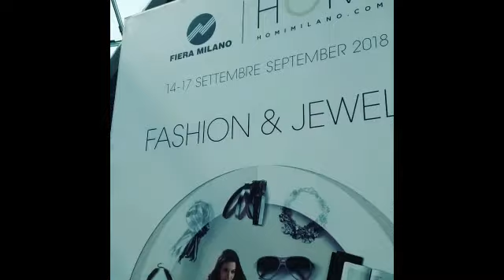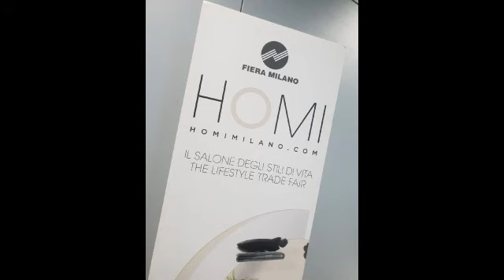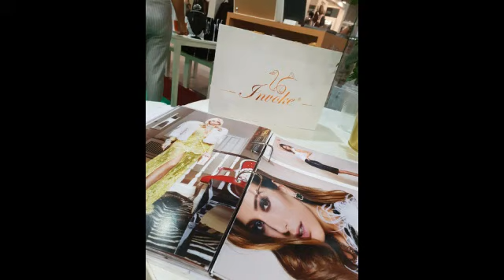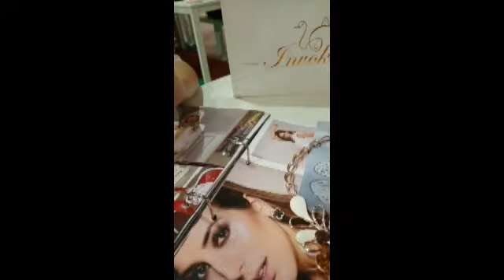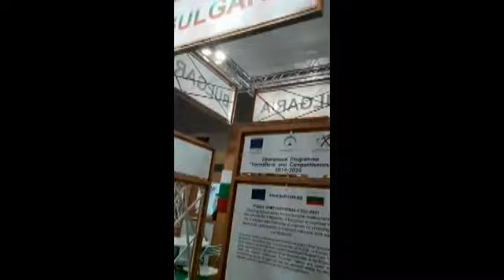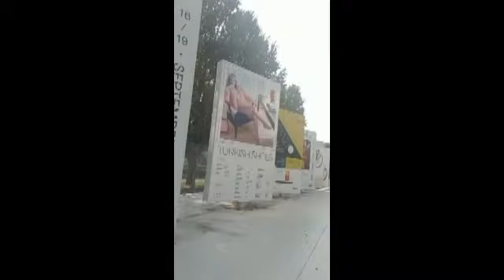MimoseTime - Di KC - FIERA RHO MILANO 2018 - MIPEL E HOMI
Dalle esposizioni Mipel e HOMI, alla fashion week…
Milano si conferma simbolo di bellezza, stili di vita e qualità… inarrivabili.
Di Ketty Carraffa

Le sfavillanti luci della città di Milano, richiamo di stile, business e, dal dopo Expo, anche di turismo internazionale, non si spengono mai.
Si sono appena conclusi gli eventi che caratterizzano il mese di settembre e che regalano ai milanesi e agli “ospiti”, la grande bellezza di una città sempre in movimento…
Nella vasta area espositiva della Fiera di Rho, due gli appuntamenti settembrini consueti, ricchi di proposte e sempre innovativi: la Homi, progetto dedicato agli stili di vita, che ruota attorno alla persona e alla casa e il Mipel, il più grande evento espositivo dedicato alla pelletteria e all’accessorio moda, da oltre 110 edizioni, richiamo assoluto per buyers ed appassionati, da sempre…
Il Mipel, con 400 top brand e le migliori aziende, oltre 12.000 visitatori per ogni edizione, è il più grande evento internazionale dedicato alla pelletteria e all’accessorio moda, è la Fiera più rappresentativa della pelle e della borsa, che offre da sempre la vetrina più prestigiosa per le aziende di settore e una strategica opportunità di incontro con buyer, designer e stampa internazionale.
Il brand con sede a Napoli, My Choice, con il secondo showroom aperto da pochissimo in Via Montenapoleone, a Milano, ad esempio, mette al centro l’intuizione partenopea della famiglia Di Lillo, che da una piccola attività partita negli anni ’60 con il laboratorio di papà Antonio per la lavorazione delle borse in pelle a Napoli,  si è passati, nel 2011, ad un brand riconosciuto nel mondo.
Con il supporto dei figli Mariano e Francesco, le competenze, tanto lavoro e innovazione, My Choice è ora una vera e propria azienda organizzata, affermata sul mercato italiano ed estero, con una trasformazione radicale, di nuovi spazi creativi, produttivi e showroom internazionali.
Il valore degli artigiani che da generazioni hanno saputo creare la loro azienda, nel rispetto della creatività e talento, prima che dell’aspetto prettamente commerciale, sta nelle parole di Francesco Lillo, di My Choice, che adora i 4 giorni “gratificanti ed emozionanti” della Fiera a Milano, così come in quelle di Gabriella Ripani, che rappresenta lo storico marchio Ripani Pelletterie, nato 52 anni fa, presente al Mipel e proveniente da Tortoreto, in provincia di Teramo.
Gabriella, Marketing Manager, ricorda il tempo passato, la presenza trentennale al Mipel, la conferma e l’approvazione di una vasta clientela ormai in tutto il mondo (oltre alla boutique di San Benedetto del Tronto, Ripani è presente nel mega store Moll a Dubai e a Mosca), l’impegno sempre presente e totalizzante, per creare con la sua famiglia e collaboratori (tutte donne), un’azienda che si mette a disposizione della sostenibilità della cultura italiana, a favore delle donne, anche in termini di qualità e dignità del lavoro e dell’utilizzazione delle migliori materie prime.
Continuando il percorso alla ricerca di storie, passo nei padiglioni della Homi, che racchiude nel suo “naming”, una grande ricchezza di significati: la “O” allude al cerchio che avvolge la persona, le sue abitudini e gli stili di vita e “MI”, sta per l’abbreviazione che rende omaggio e naturalmente, la città di Milano (da 10 edizioni).
Il percorso alla ricerca della “bellezza” e del benessere, risulta essere dinamico e fluido, passando anche da un’altra Fiera che si svolge in concomitanza, il Micam, con la presenza della mitica qualità italiana in tema di shoes, e nei 10 “satelliti” che girano
ricerca) e, tra le novità, la presenza di giovani talenti che scoprono nuovi termini di lavoro e proposte innovative, legando il proprio brand e i loro objets, all’innovazione e alle culture da dove provengono.
 Sempre emozionante incontrare giovani artisti del fashion che mostrano la grande voglia di emergere, magari cercando di togliere di torno lo stereotipo legato al Paese di origine e al commercio di bassa qualità... E’ il caso del Ceo del brand C63, Alessio Shi, giovanissimo, che dal 2004 a Milano, realizza bigiotteria di lusso e accessori destinati a una clientela “b2b” (Business to Consumer), che regala emozioni realizzando anche fantastici jewels legati al mondo delle “miss”, con tiare scintillanti, e del brand “Invoke”, proveniente dalla Bulgaria e nato nel 2013, la cui Executive manager, Violeta Angelova, per la prima volta in Italia,  racconta entusiasta, con dinanzi jewels elegantissimi, pezzi unici,  realizzati con cristalli combinati con oro giallo e bianco, indirizzati al mercato del wedding di lusso, il suo approccio anche con il business a Dubai, di grande prestigio.
Non è ancora finita la Fiera del 2018… che già si lavora per le prossime esposizioni del 2019.
Milano, come la positività, le attività e la creatività italiane, non si ferma mai…